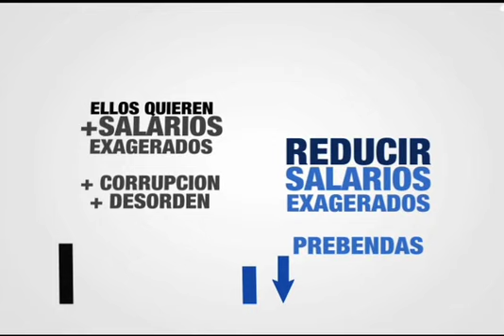SPOT FABIO GADEA, UN VIEJO CON IDEAS JOVENES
Mensaje dirigido a los jovenes donde Don Fabio Gadea, candidato presidencial de oposicion en Nicaragua, se describe como "Un viejo con ideas jovenes".